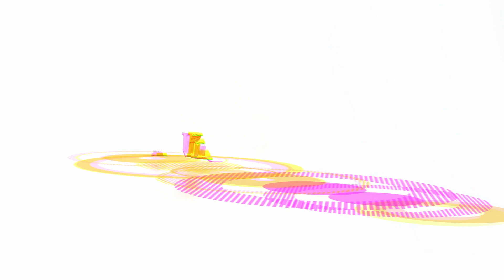COMO GANAR DINERO SIENDO MUJER Y SER UNA MUJER DE ALTO VALOR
PLENITUD FINANCIERA LLEGA A USTEDES POR FRATA TV DESDE PUNTA CANA GRACIAS A:

👌CONVERSE DOMINICANA
👌DOWNTOWN MALL
👌SMART SOLUTIONS MANAGEMENT
👌PYHEX WORK
👌MAGIC BOOTH
👌MANU MANU DIGITAL AGENCY

ABOUT LA PRODUCTORA.
''Asesoro, imparto entrenamientos y ofrezco conferencias  para elevar la INTELIGENCIA EMOCIONAL y FINANCIERA. En el 2008 inicie una transformación personal profunda que me inspiro a compartirla y ofrecer mis servicios como terapeuta y SPEAKER  en medicina energética. Actualmente, produzco el TV show Plenitud Financiera donde hablamos de emprendimiento, abundancia, felicidad y MENTALIDAD DE ÉXITO''.

EN ESTE CANAL PODRÁS ENCONTRAR EJERCICIOS PARA TU SALUD INTEGRAL O SISTÉMICA, PRÁCTICAS, MEDITACIONES, ENTREVISTAS, TALLERES, CHARLAS, TESTIMONIOS, CÁPSULAS PARA LA PLENITUD Y TIPS PARA SER FELIZ.